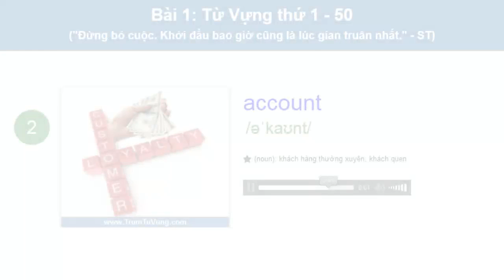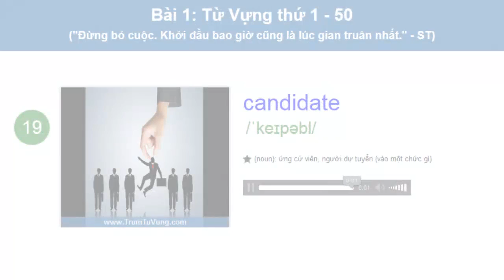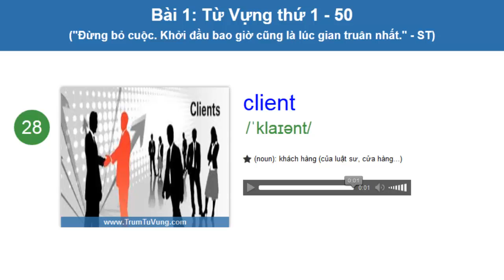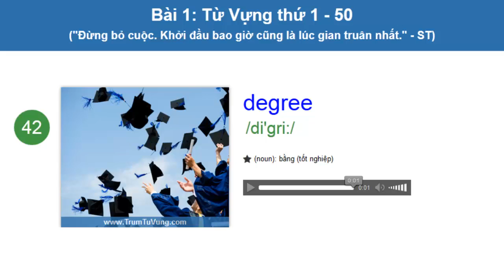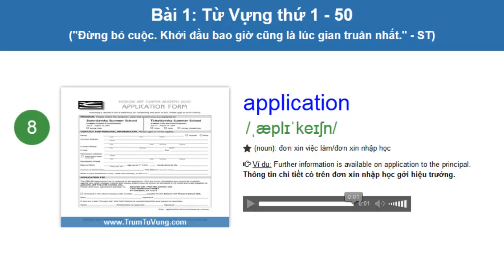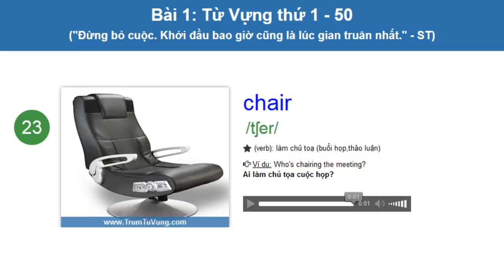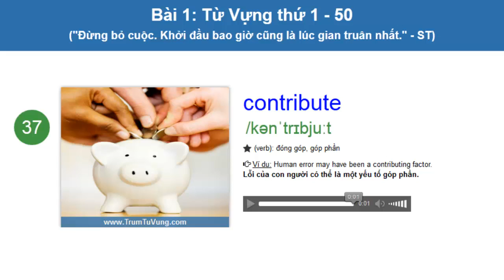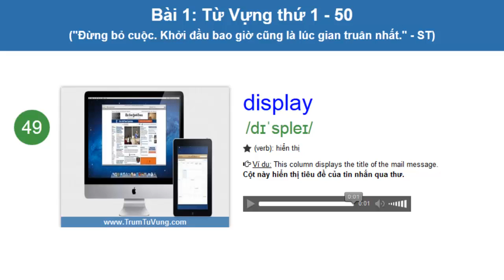300 Từ vựng dành cho sinh viên (Phụ đề+ Hình Ảnh) Part 1/7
Danh sách tất cả các video của bộ 300 từ tiếng Anh dành cho sinh viên:

300 từ vựng tiếng anh thông dụng này sẽ cung cấp cho bạn:
Bạn có thể dùng trong các công việc quảng cáo, việc làm, nghiên cứu...

-  Bạn có thể tự tin viết Sơ yếu lí lịch (CV)
- Bạn có thể viết thư giới thiệu tổng quát (cover letter)
- Và thường được sử dụng trong các cuộc phỏng vấn trực tiếp hay qua điện thoại
- Do đó, những từ này sẽ có ích cho bạn xuyên suốt quá trình tìm việc: từ đọc quảng cáo, chuẩn bị CV đến trả lời phỏng vấn.